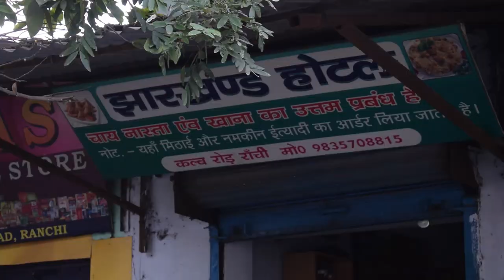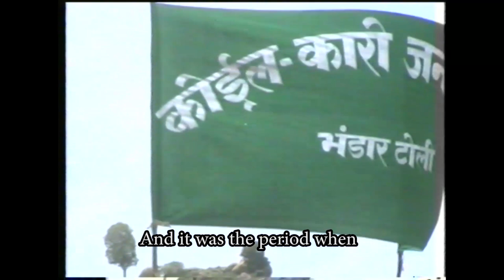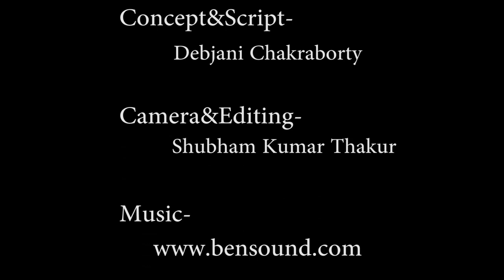उलगुलान | Ulgulan | Rising from the streets | With The Iron Lady of Jharkhand Dayamani Barla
A short documentary from my graduation days.
Ulgulan - Rising from the streets
Iron Lady of Jharkhand Dayamani Barla